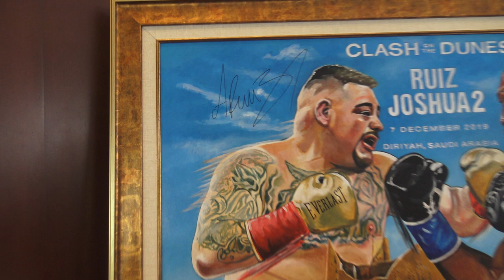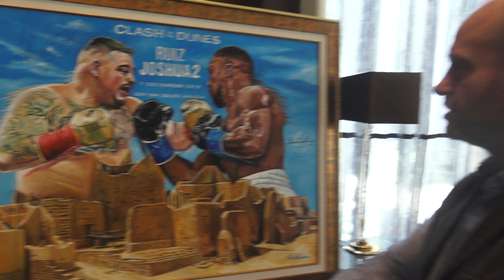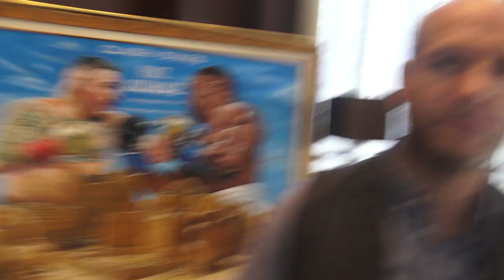Patrick Killian - Joshua & Ruiz artwork.